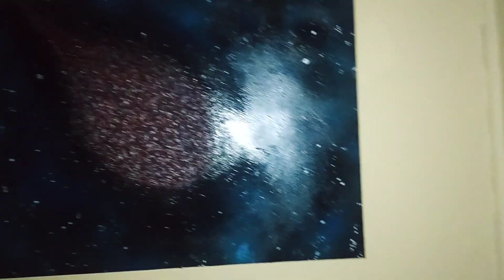"A Dying Meteor Swallowed The Cockatoo" by Jonathan Skelton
This is an acrylic painting.  It is heavily affected by the lighting.